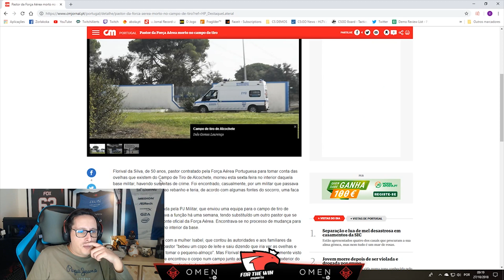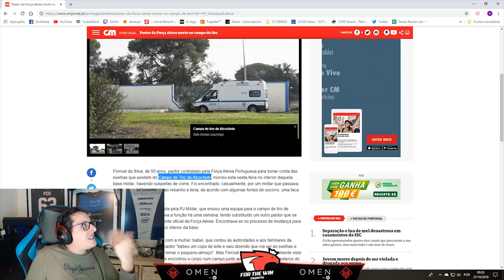[PT] zorlaKOKA Funny Moments - #223 - O CONTO DE FADAS DO RPG!!!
Os melhores momentos da stream do zorlaKOKA do dia 27 de Outubro!!

(Supporters)